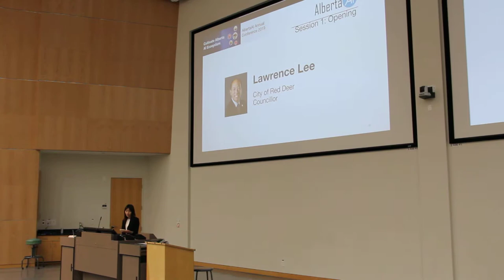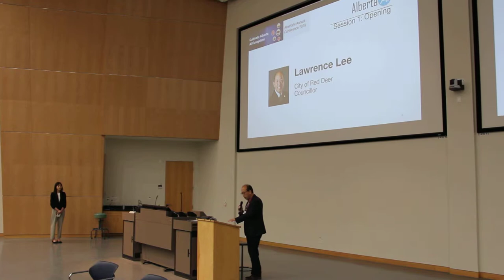Greetings from Lawrence Lee, City of Red Deer, Councillor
Greetings from Lawrence Lee, City of Red Deer, Councillor in 2019 Alberta AI Conference